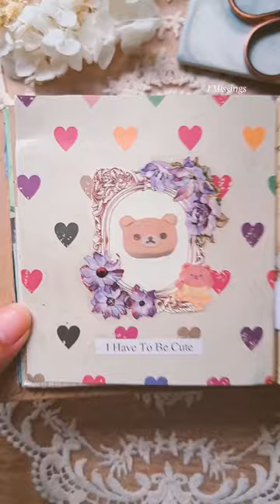Journal in 30 seconds: Vintage Teddy Bear 🧸 다꾸 コラージュ